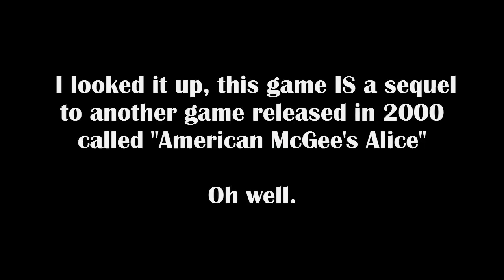Alice: Madness Returns (Part 1) This game is AWESOME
This game is CRAZY. I love it so much already. This is a sequel to another game called "American McGee's Alice" released in 2000, but you don't need to play that game to watch this one!

I know the video is a bit long, but still worth watching :)

As a content creator, things can get a bit pricey. I would love to make youtube my sole career someday and every donation helps towards that goal!